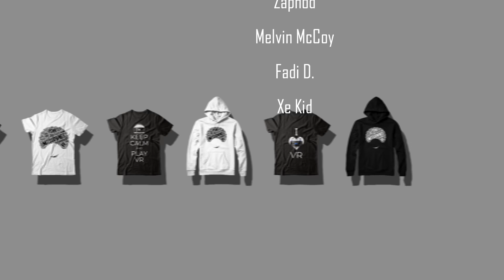How Liu Kang Became A Revenant (Origin Story) | Mortal Kombat Full Cinematic Movie